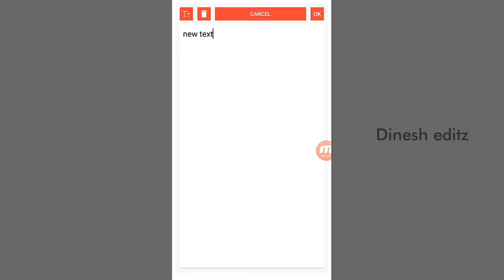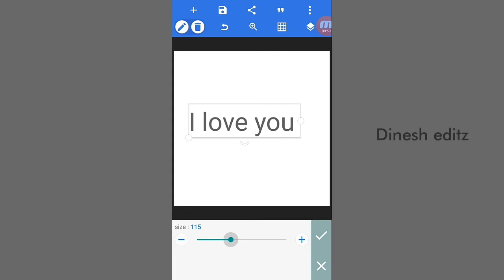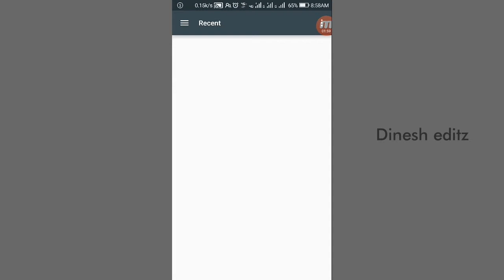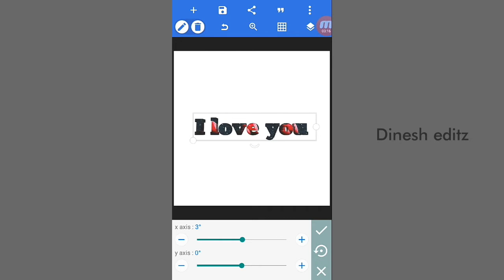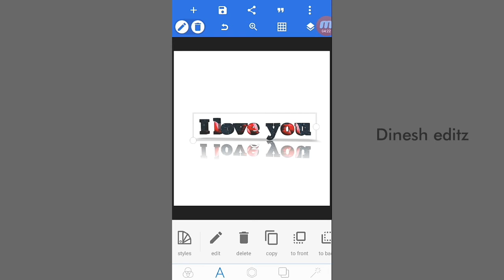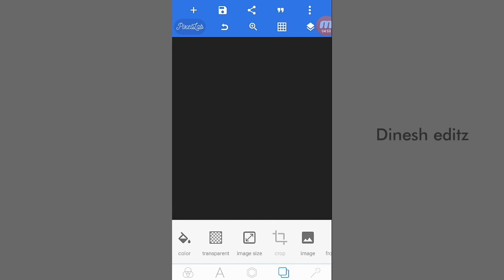3D Text editing tutorial || pixellab editography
3D Text editing tutorial || pixellab editography

Gives a thumps up